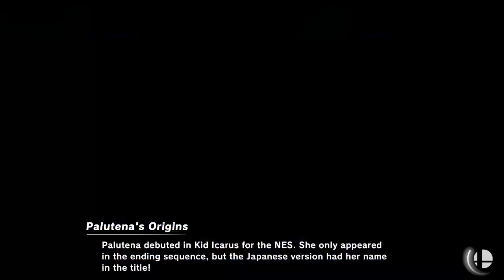EGFC S2 Week 9 - SSBU - Wichita State vs Mississippi State (NCity vs apparatus)